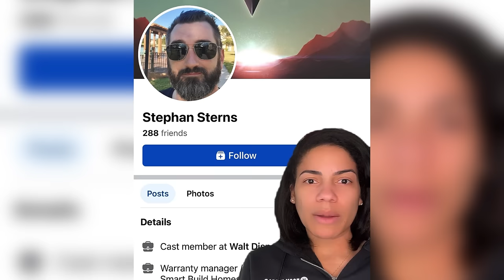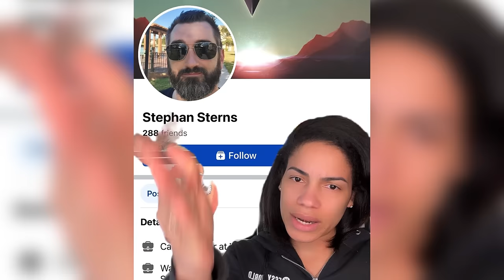Caso de Madeline Soto, detalles ESCALOFRIANTES salen a relucir!